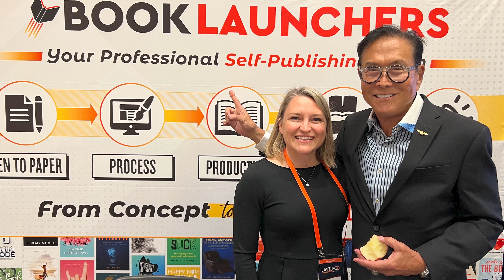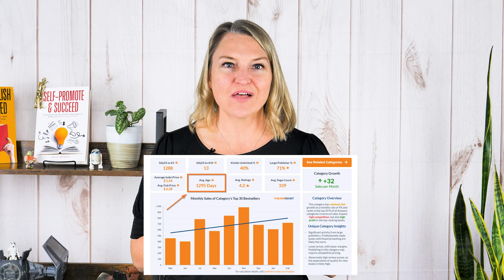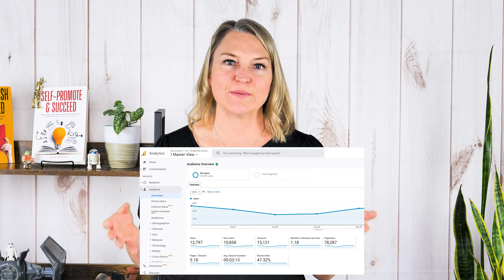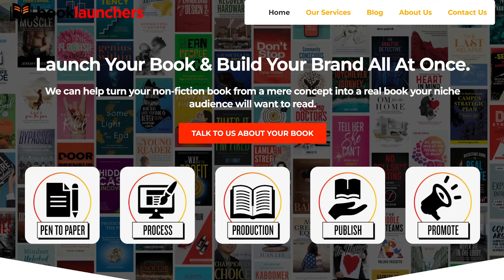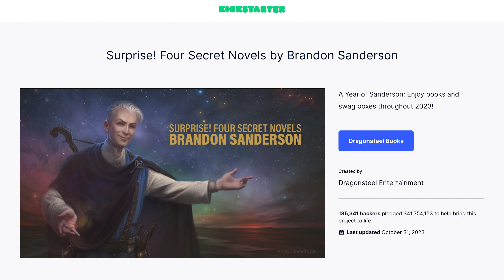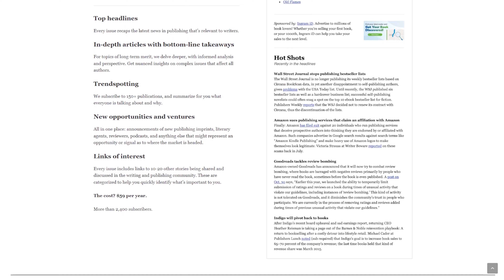Why You Should Sell Books Direct in 2024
One of the big book publishing trends for 2024 is for authors to sell their books direct to their reader. With how many buyers are already on the Amazon platform you might be wondering why you would want to sell direct to a reader, but in this video Julie Broad of Book Launchers shares the reasons why self-publishing authors should consider selling direct, and what to do even if you aren't quite ready to take the leap into direct book sales.

Chapters
00:00 Introduction
01:26 Why Sell Books Direct
03:04 3 Reasons to Sell Direc to Readers
04:49 Robert Kiyosaki Photo Drop :)
06:32 Direct Sales Gives You Data
08:20 The Basic First Step for Selling Direct